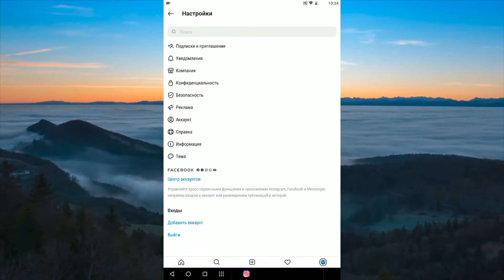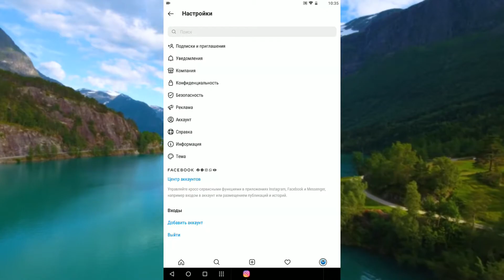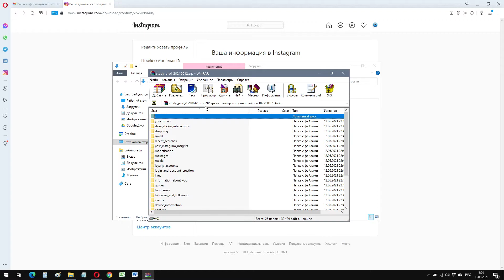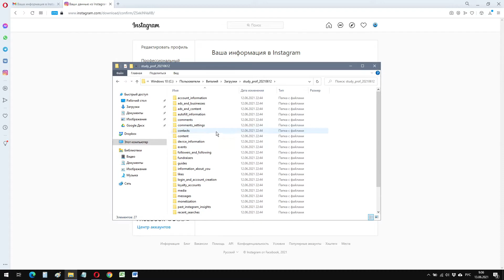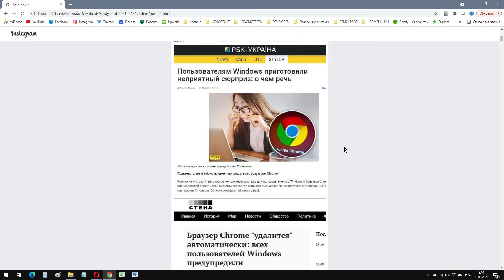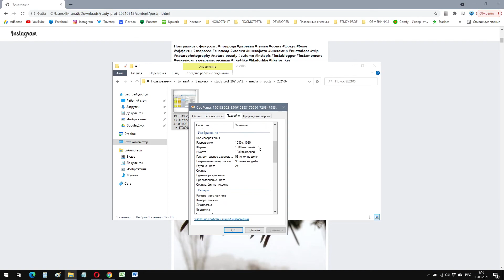Как скачать свои фото и видео из Instagram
Многие годами активно ведут Инстаграм и нередко получается так, что в нем собрана самая полная коллекция фото 📸 и видео 🎬 из вашей жизни. Хорошо, что в Instagram есть удобная функция, с помощью которой вы в любой момент можете скачать на компьютер сразу весь архив.

00:00 Интро
00:07 Зачем это нужно
00:20 Как в Инстаграм запросить архив фото и видео для скачивания
01:53 В каком формате приходит архив
03:12 Что о вас знает Инстаграм
04:41 В какой папке хранятся фото

📚 В нашей подборке больше интересных и познавательных видеоуроков на все случаи жизни